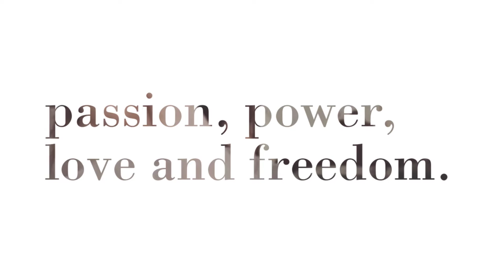Ilina Mustafina, Artist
Ilina Mustafina is an who will show her works in the Chroma International Art Exhibition at Pepco Edison Place Gallery - opening November 8, 2019, running through December 19, 2019.  Get you free tickets to the opening reception